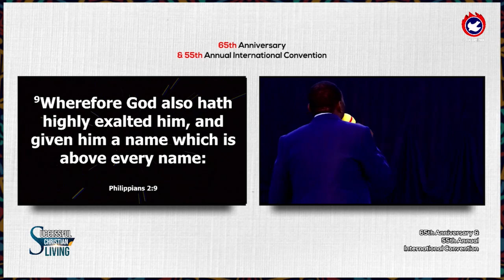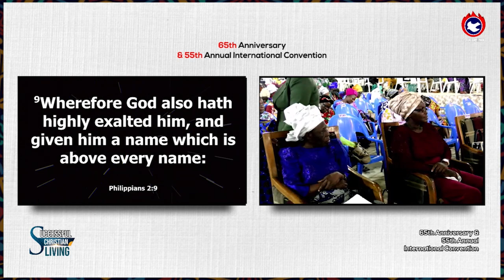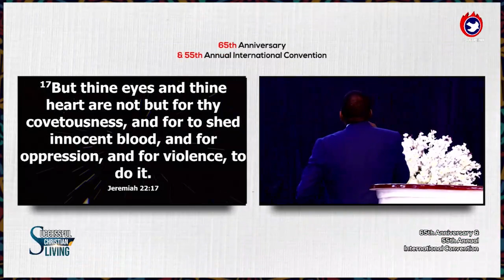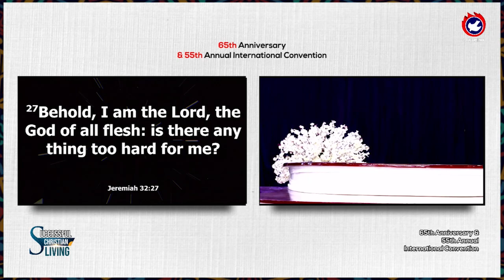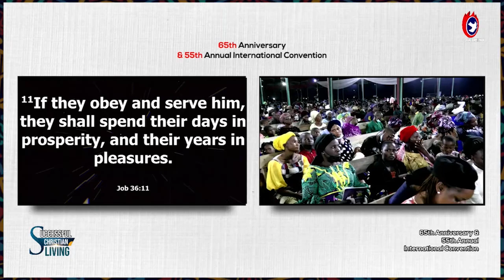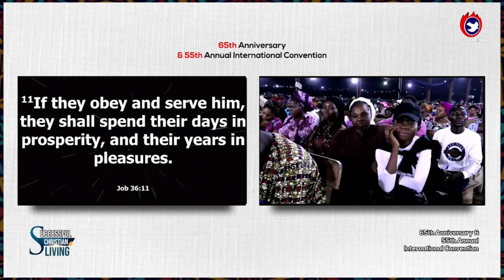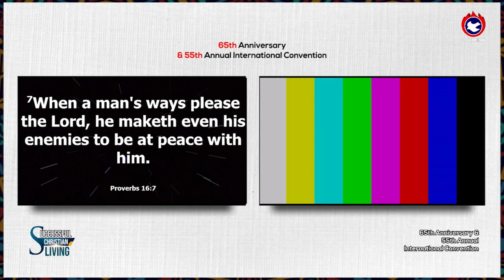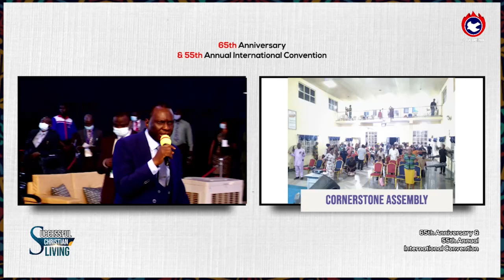Night of Miracles: At the Name of Jesus, every knee shall bow - Evangelist Dr. Ezekiel Falade